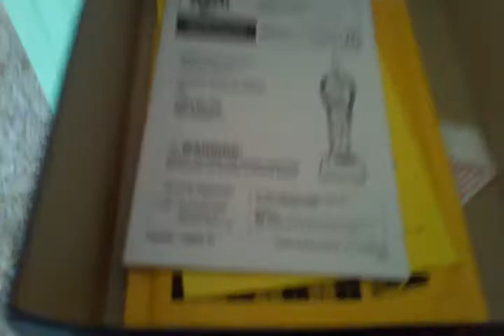2011 03 23 dining enterance